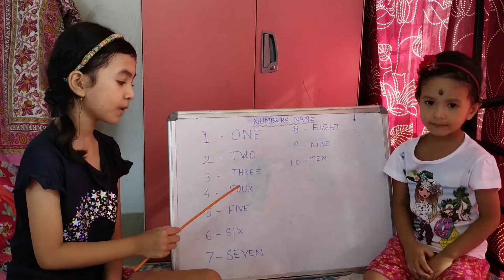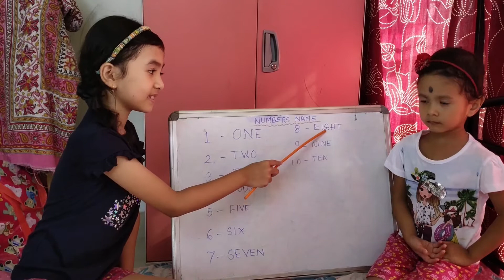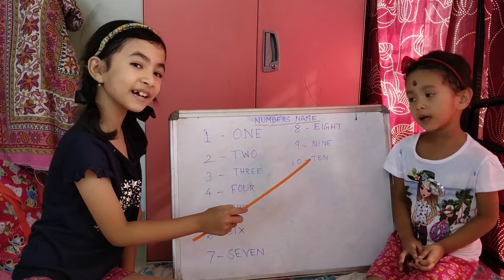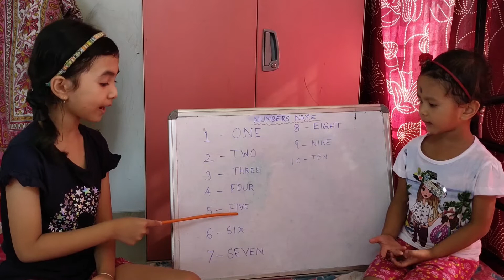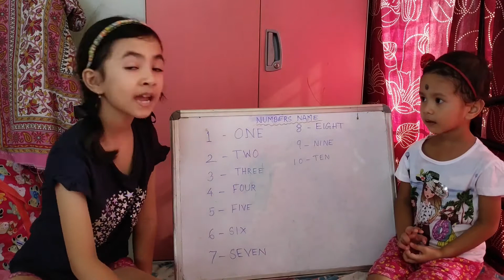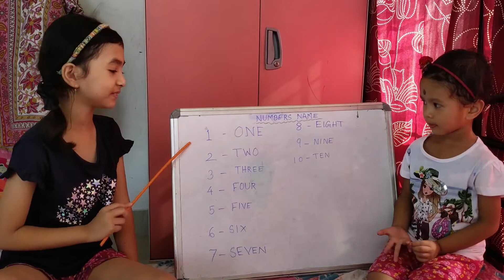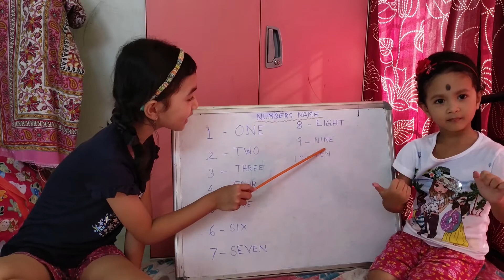Learn About Numbers Name | 1,2,3,4,5..| One two three four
In this video we will learn about numbers name such as one two three.